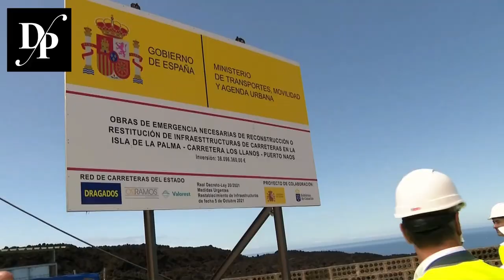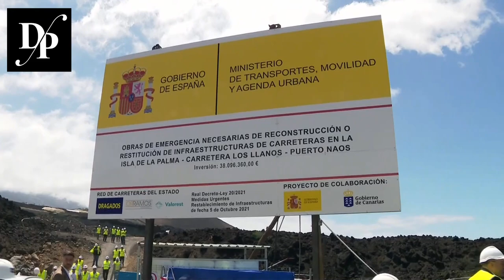Décima visita de Pedro Sánchez a La Palma